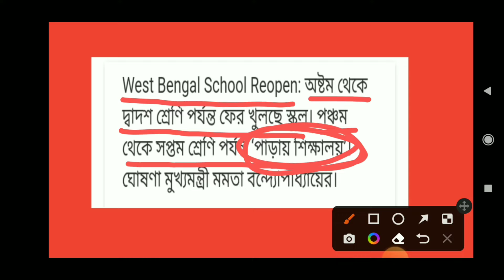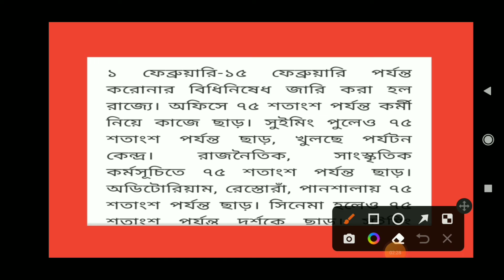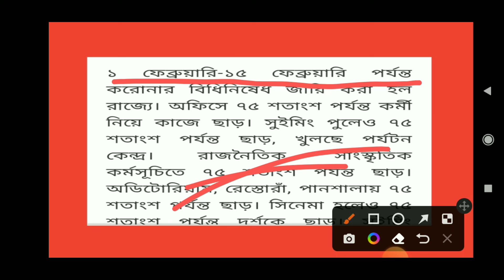Breaking news: West Bengal School Reopen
hs history suggestion 2022, 2022 history suggestion, hs 2022 history suggestion, hs history new reduce syllabus suggestion 2022, history new syllabus suggestion 2022, class 12 history final suggestion 2022, class 12 history best suggestion 2022, উচ্চ মাধ্যমিক ইতিহাস সাজেশন 2022, উচ্চ মাধ্যমিক ইতিহাস নতুন সংশোধিত সাাজেশন, উচ্চমাধ্যমিক নতুন সংশোধিত ইতিহাস সাজেশন